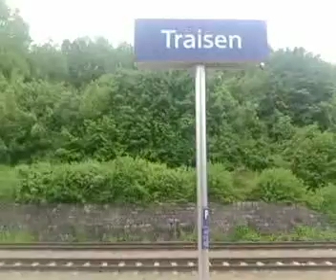Bahnhof traisen an der Leobersdorfer Bahn bei Bahn Kilometer 56 kurz vor 7:30 am 24.5.2023